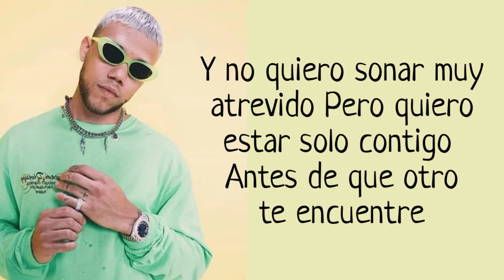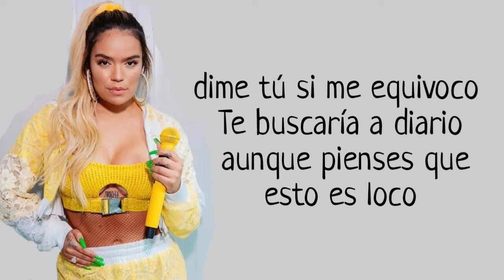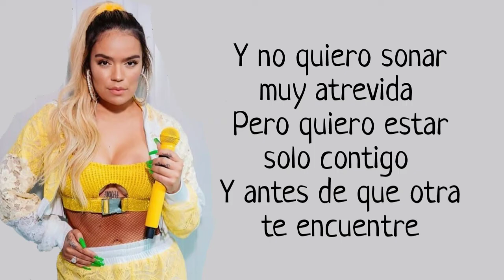Jhay Cortez, Karol G - Deséame Suerte (Letra)